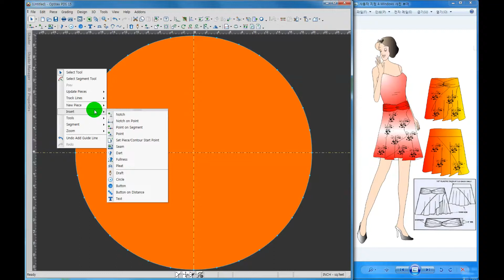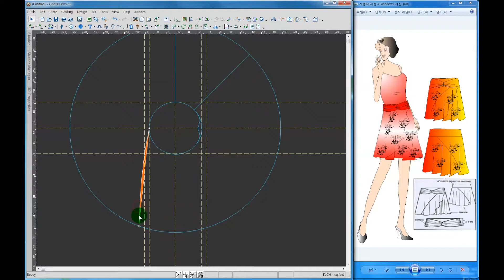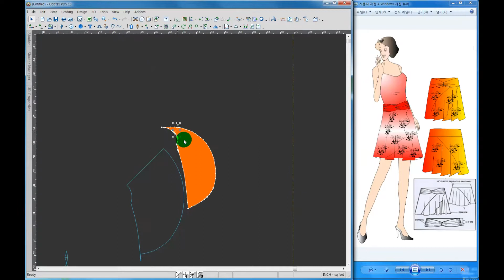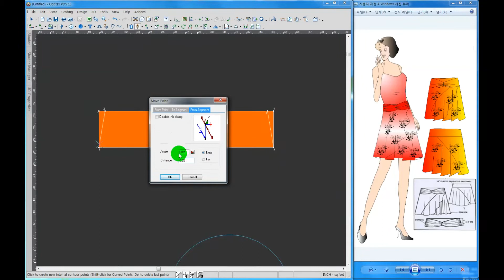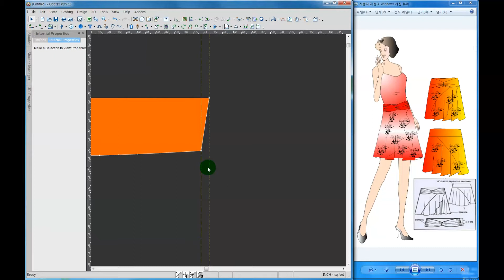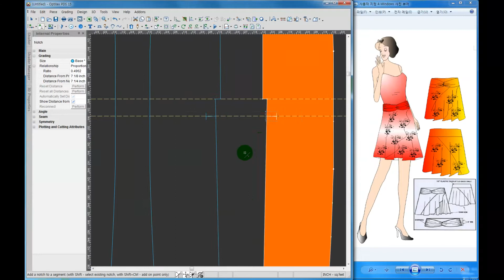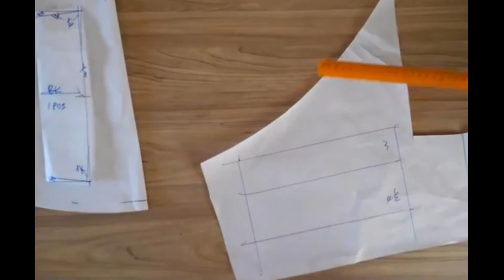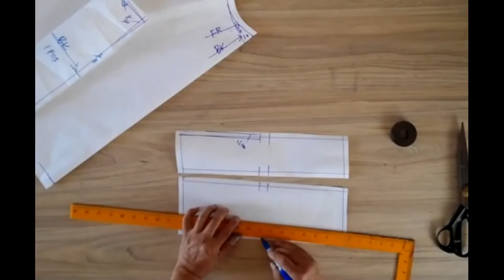optitex cad pattern drafting Twist waist skirt 트위스트 스커트 꼬임스커트